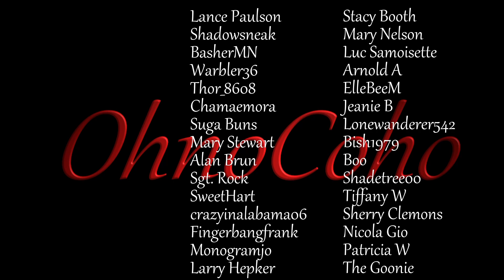Full Moon Logging! | Subsistence Single Player Gameplay | EP 506 | Season 5